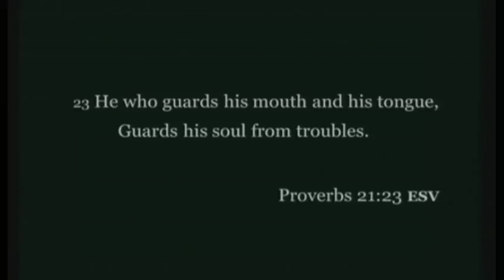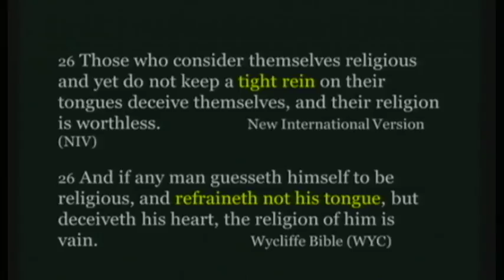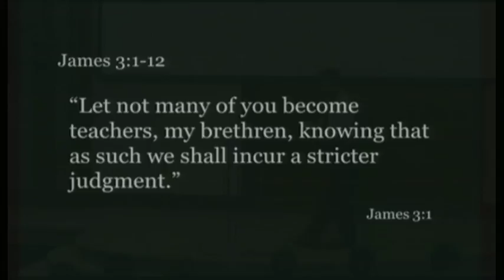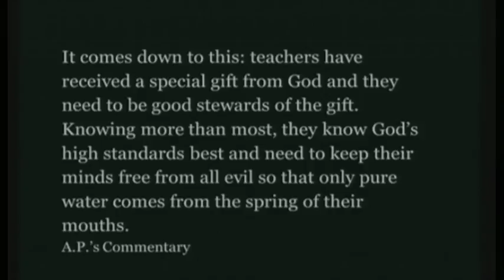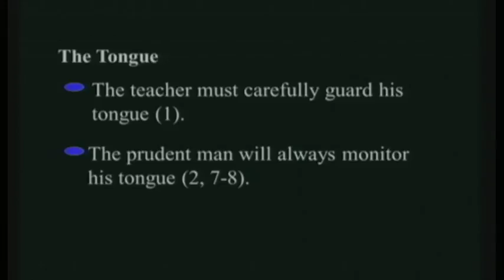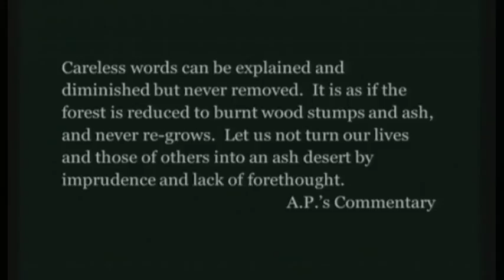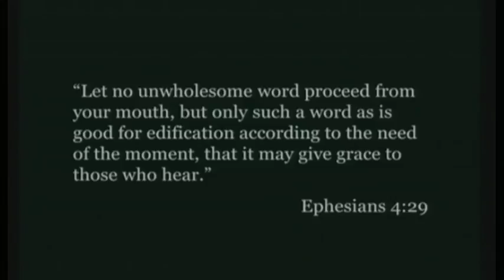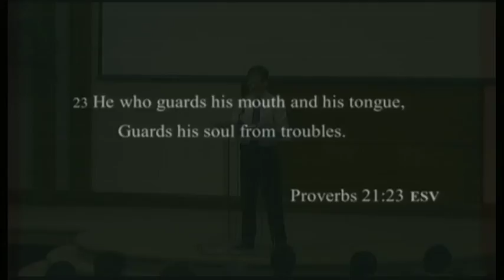2016-11-27-Steve Powers-The Tongue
Lesson on the Tongue given by Steve Powers at the Northside Church of Christ in Harrison, Arkansas on November 27, 2016.